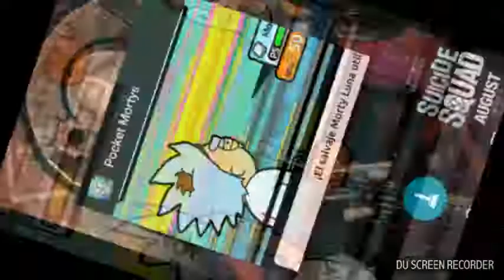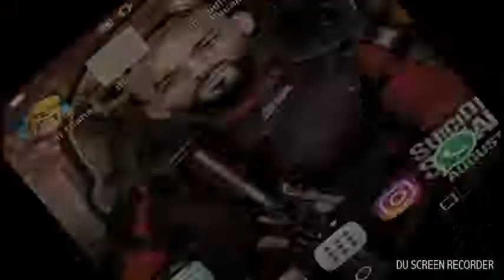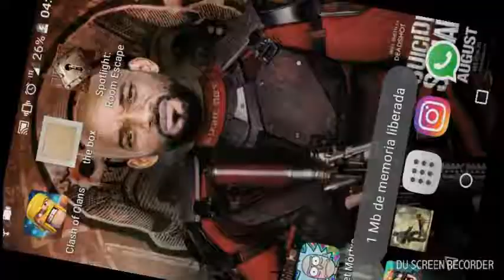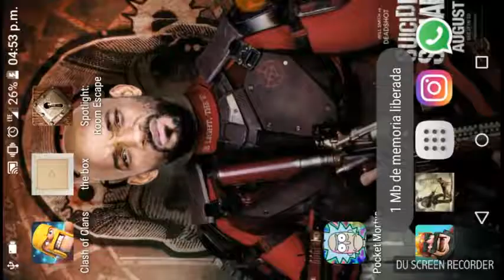| Pocket Mortys | : Como Conseguir a Morty Luna.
El dia de hoy les muestro como conseguir a morty luna , viendo el video se van a ir dando cuenta que hago para que el morty no se suicide :D un saludo!!!